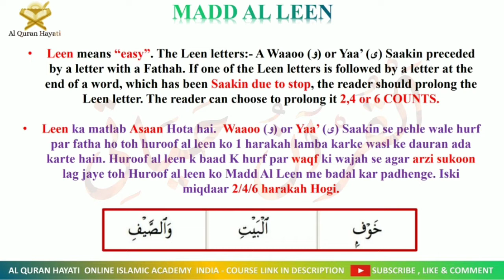RULES OF MADD - Madd Al Leen | Al Quran Hayati